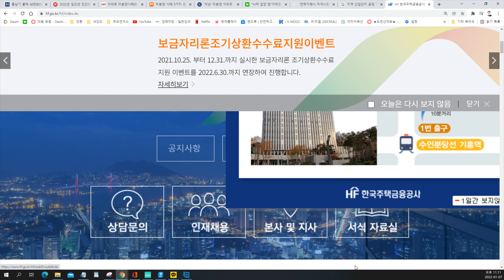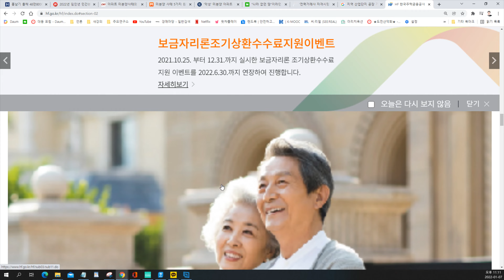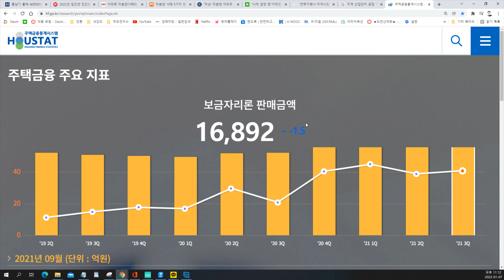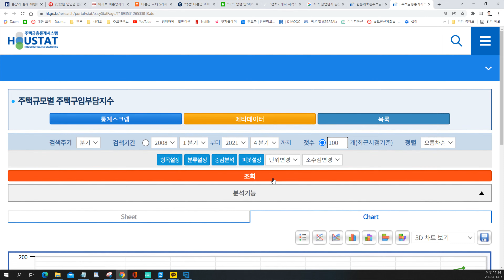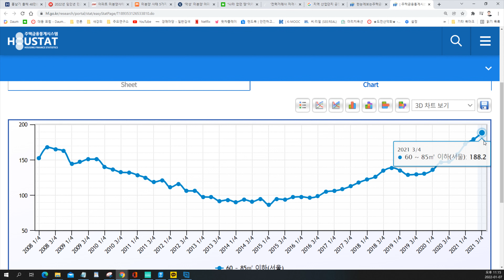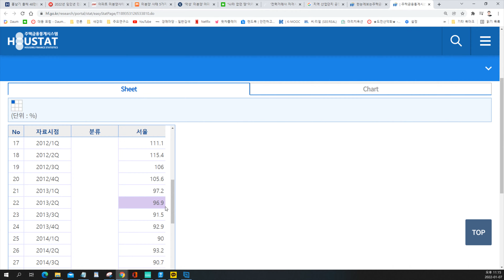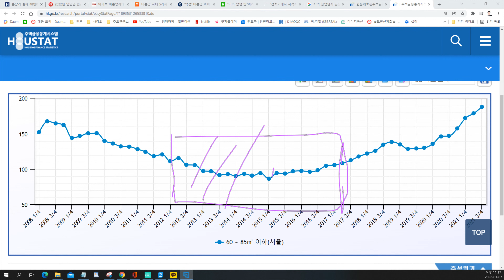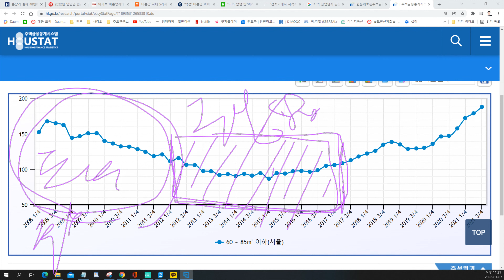2022년 자산 붕괴 시대 자산 매입시기..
디레버리징 2021~2024 수도권 파산과 경매의 시대에 관하여
디레버리징』박홍기(금융정책과 아파트 투자) (1)~(2)편까지 한번에 듣기 중간광고없음

참여 코드:  X7G3

20개월간 부동산실거래 취소 19만건 육박…"투기수요 '집값조작' 악용

부동산 시장질서 확립을 위한 중점 대응전략  한국형사정책연구원

발간년도2021년
페이지수719
연구자강석구